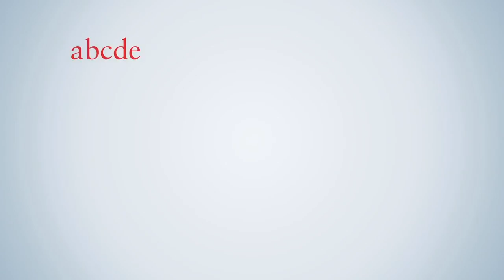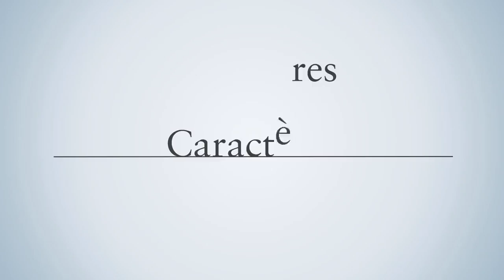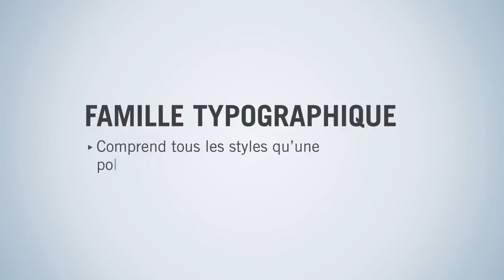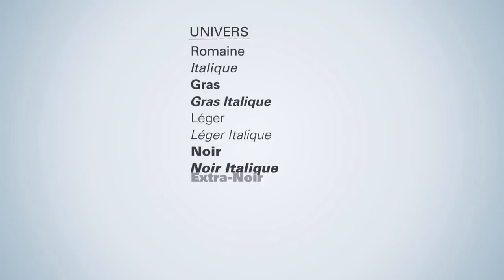Anatomie du caractère Ajouté par IDIKOtv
Le caractère typographique est un « objet » dessiné, construit . Le vocabulaire qui décrit les différentes parties de la lettre est très riche. L'illustration de cet exercice ne fournit que quelques exemples des termes imagés employés. Certains renvoient au corps humain, sans que l'on en ait l'explication. Aussi parle-t-on de l'anatomie de la lettre, cette dernière a un corps, certaines ont des jambages, en référence étymologique à la jambe, des empattements à la notion de pattes, un œil, une hauteur d'œil ou encore une ligne de pied. Aucune logique d'ensemble ne réunit ces différents termes, dont d'autres comme le fût ou le congé, ne renvoient pas au corps humain. Il apparaît simplement qu'à l'image de bien d'autres créations les termes ont été établis par des analogies dont l'histoire et l'origine, pour ce qui est du caractère typographique, est encore à constituer. Il n'existe pas de véritable consensus sur ce vocabulaire et les appellations ci-après sont indicatives.
Garamond